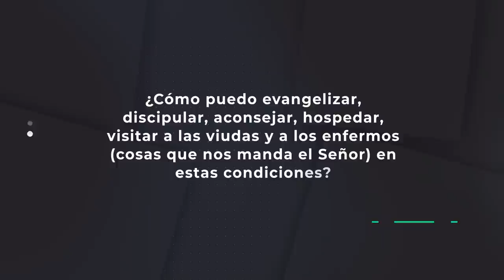¿Cómo puedo evangelizar, discipular, visitar a las viudas y a los enfermos en estas condiciones?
¿Cómo puedo evangelizar, discipular, aconsejar, hospedar, visitar a las viudas y a los enfermos (cosas que nos manda el Señor) en estas condiciones?

Octavo episodio de la serie especial del podcast "No es tan simple como parece".